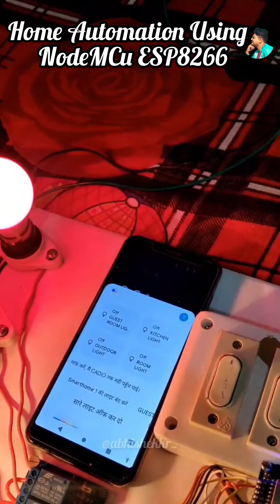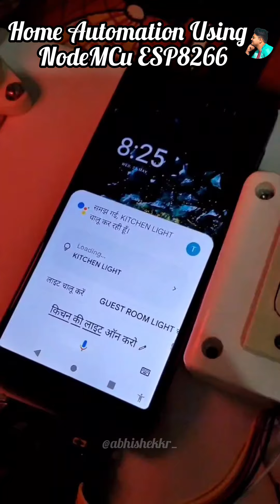Home Automation Using NodeMCu